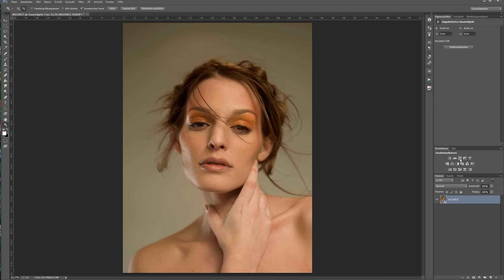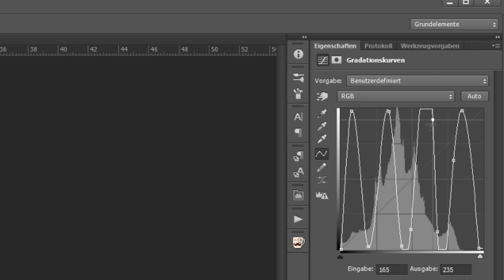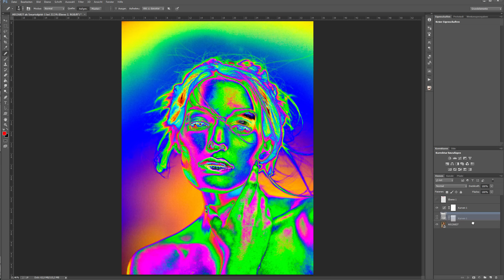HILFSEBENE - Retuscheüberprüfung | Photoshop Tutorial ( German/Deutsch )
Foto: Sandra Mika

VORSCHLAG VIDEO-TUTORIALS:
Haben Sie eine Idee für die nächste Folge von Freebie-Video? Oder möchten Sie was spezielles auf „a Cup of Photoshop“ sehen, dann lassen Sie es uns wissen und wir werden unser Bestes tun.